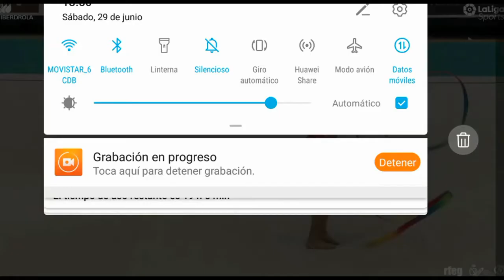Exhibición Salma solaun cinta-Beti Aurrera (PVA)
super ejercicio de cinta de salmi💖💖💖